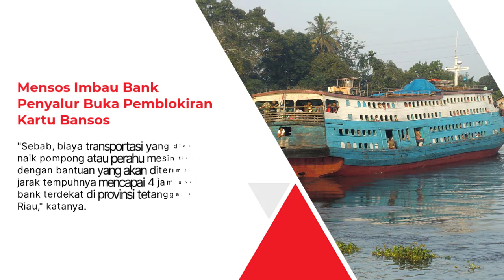Mensos Imbau Bank Penyalur Buka Pemblokiran Kartu Bansos